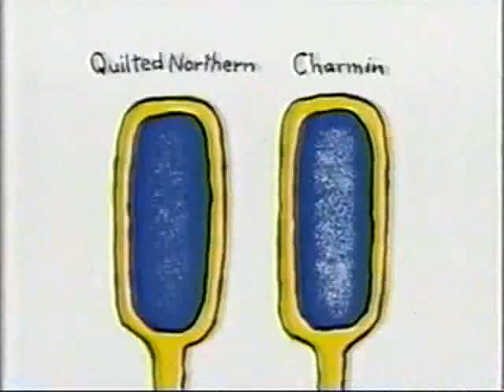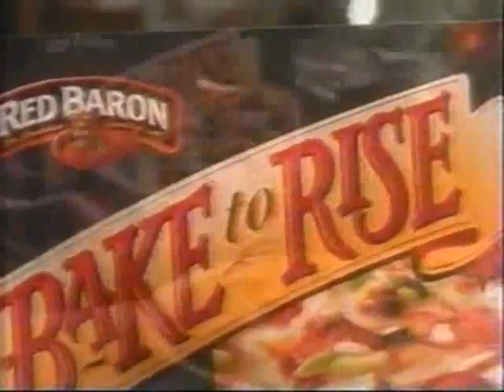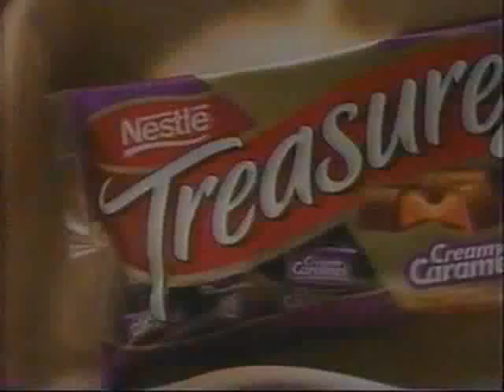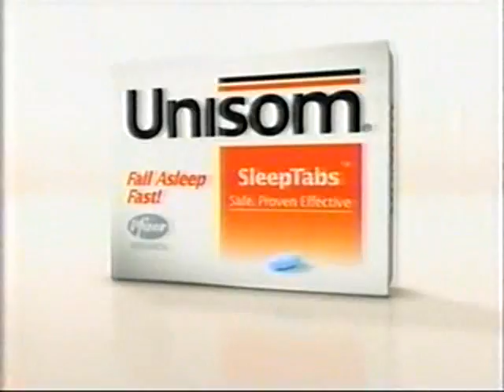ATWT 4 14 00